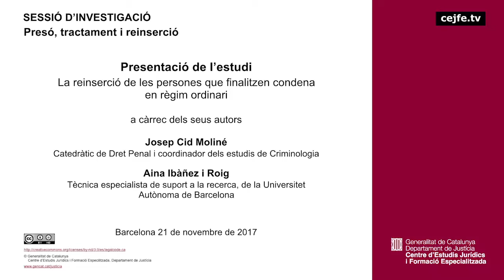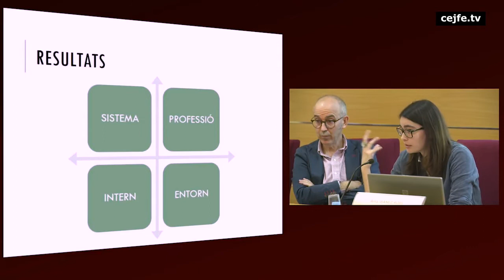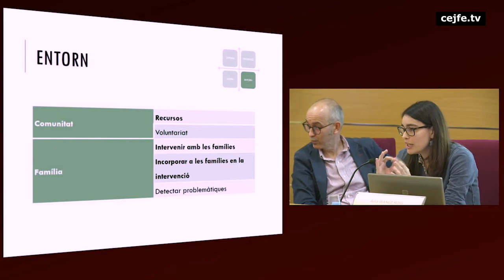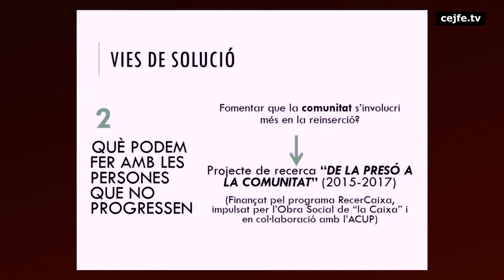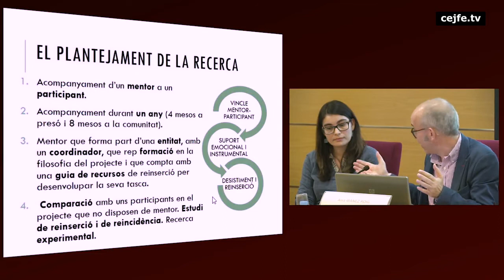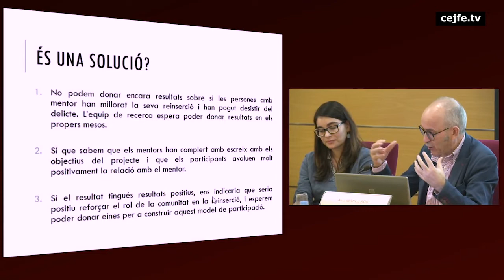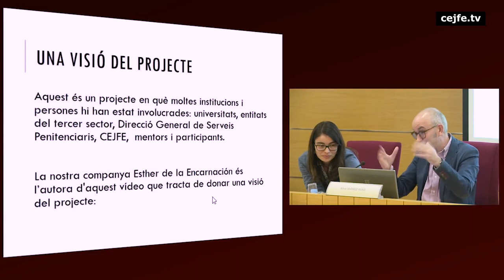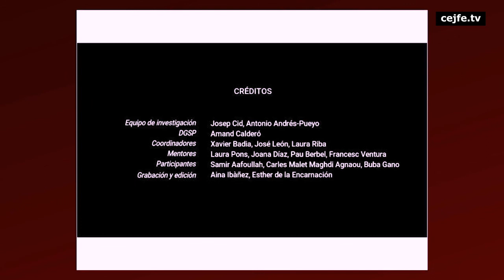171121 Presó, tractament i reinserció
Presentació de l’estudi La reinserció de les persones que finalitzen condemna en règim ordinari
Josep Cid Moliné i Aina Ibàñez i Roig